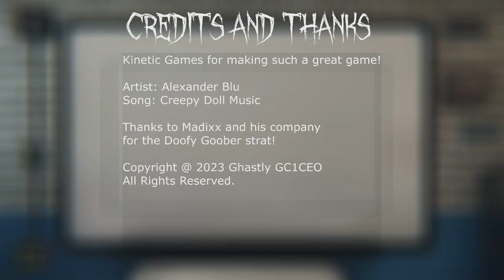Weekly Challenge - Technophilia